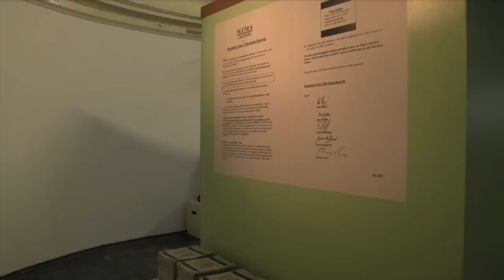Andy Holden: Towards a Unified Theory of MI!MS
Documentation and introduction by AndyHolden, to the exhibition, Towards a Unified Thoery of MI!MS, as it was in its original incarnation at the Zabludowicz Collection, London. The exhibition tours to Spike Island, Bristol, opening 2nd May 2014.